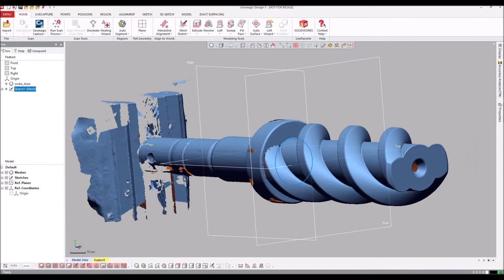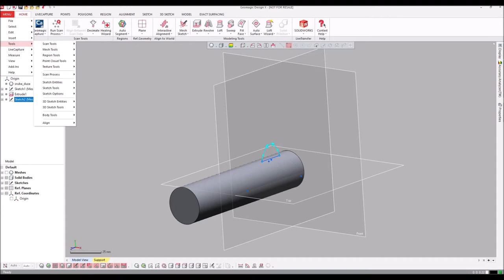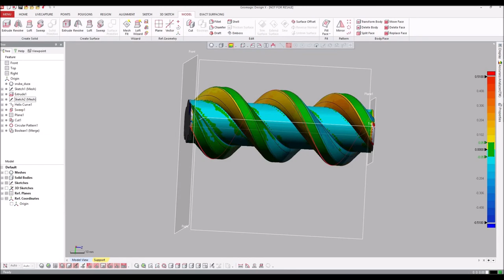Worm gear reverse engineering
Worm gear reverse engineering: 3D scanning with measuring arm Kreon ACE Skyline and Polyworks inspection software. Modeling using Geomagic Design X.